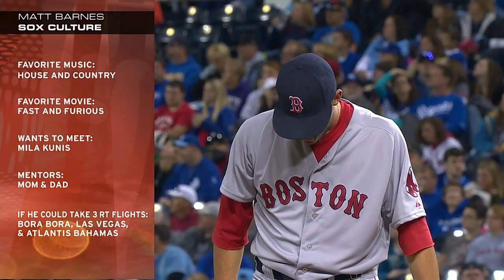BOS AT KCA - September 13, 2014